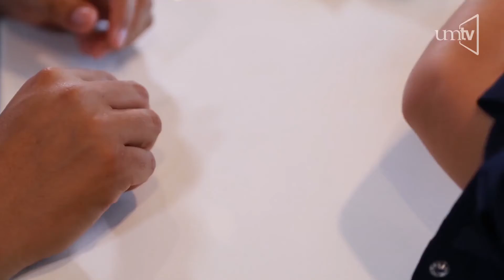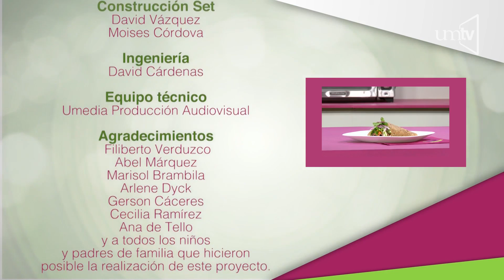Piedra, papel o cuchara 01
Piedra, papel o cuchara